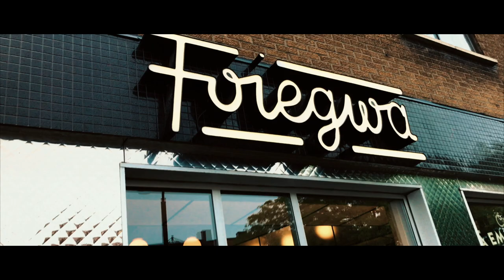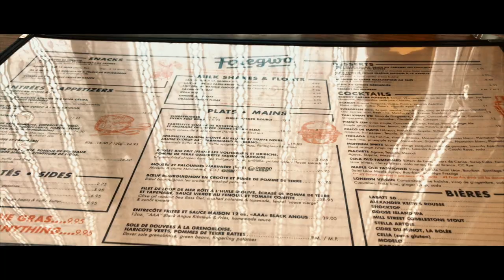Life In Montreal 5 of 7:: FROG LEGS ANYONE?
Yesterday we visited Foiegwa and the overall experience was good. Joel and I tried foods with a different twist, even frog legs. The thing that stood out the most was the dessert. Overall a good experience from the hospitality to the whole dynamic of the restaurant. If you find yourself in Montreal, be sure to give this restaurant a shot.

(I Just noticed in the video it says 4 of 7, but this is actually 5 of 7)

- Equipment -
iPhone 7 Plus (I want to show people you don't need expensive equipment to create. Simply use what you have to create and express your heart. Creativity has no boundaries)

"Life In Montreal" series was created to give people a different perspective of the city. When we travel we want to enjoy the city as if we've been living here. Being a tourist is cool, but immersing yourself within a culture is even better. I hope to provide some insight and share different locations away from the tourist perspective.